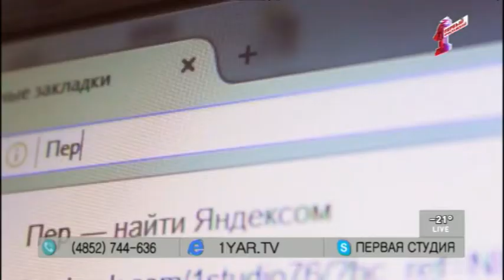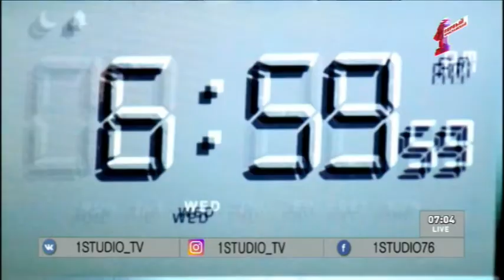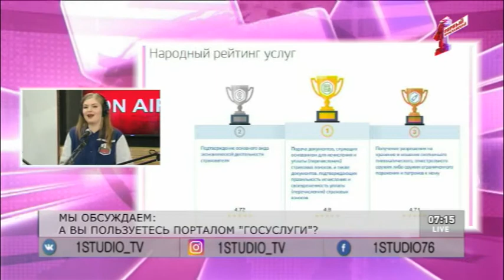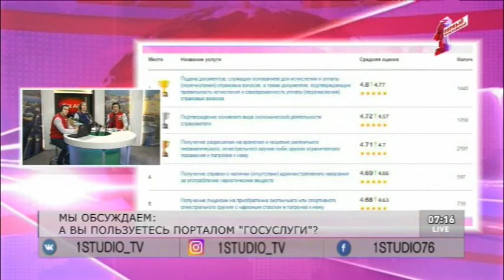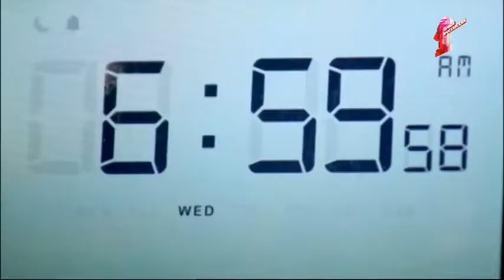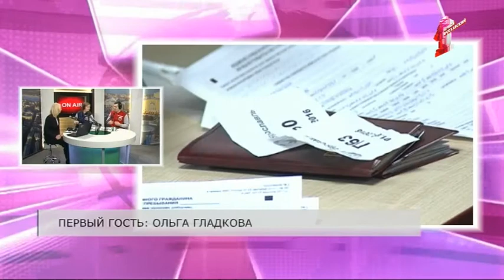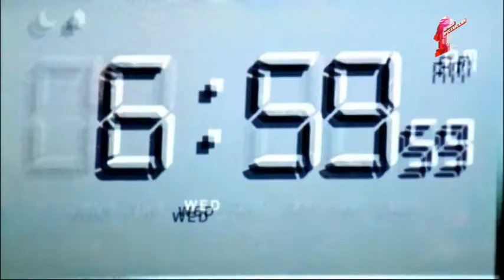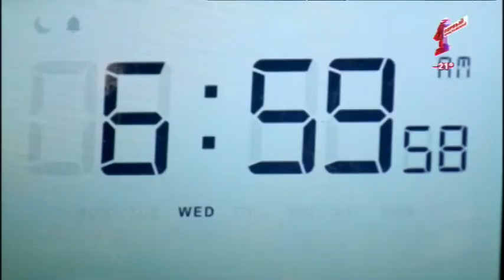Программа "Первая студия" от 02.03.18: Госуслуги